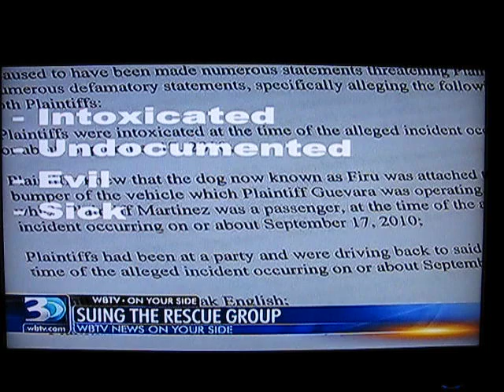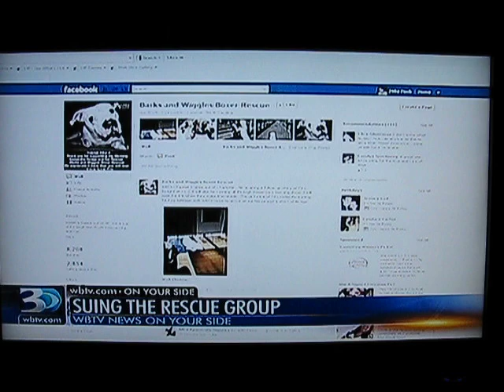WBTV Charlotte , NC 11:00pm News - Reporting on Firu and the Lawsuit against his Rescuer 10/23/2011